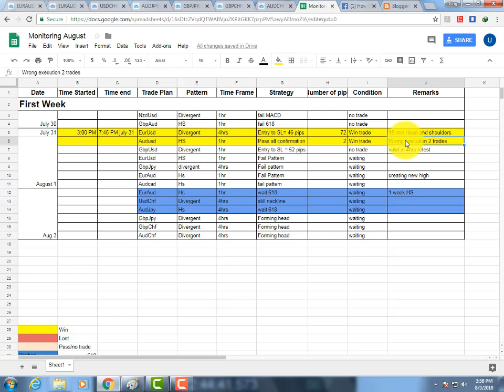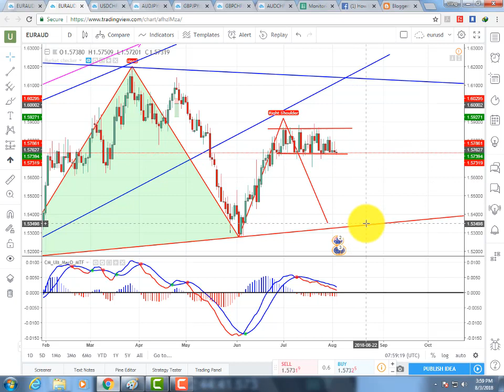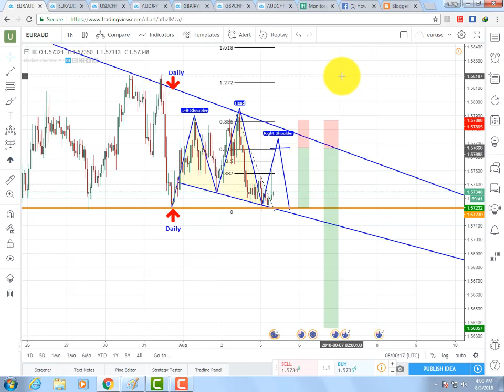Help create confidence in trade execution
Will EurAud will finally go down and follow the head and shoulders pattern??